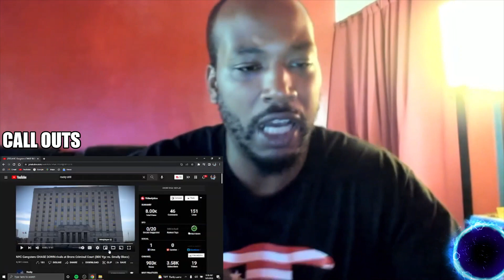NYC GANGSTERS CHASE DOWN RIVALS AT BRONX CRIMINAL COURT (800 YGZ VS SMELLY BLOCC) |CALL OUTS REACTS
If you liked the videos on this channel and want to see more raw content!